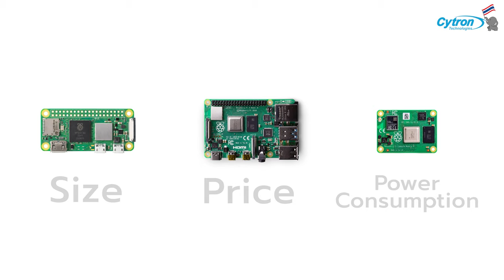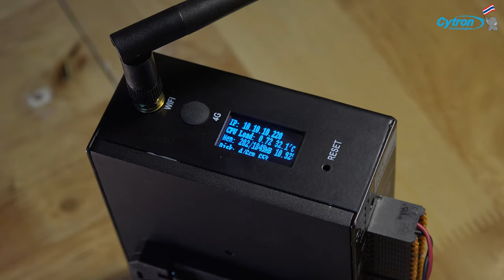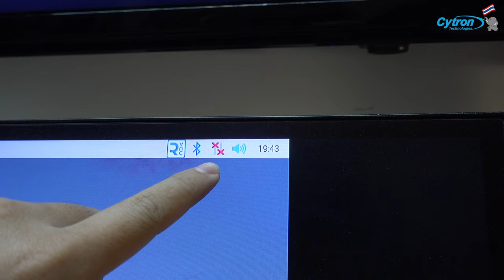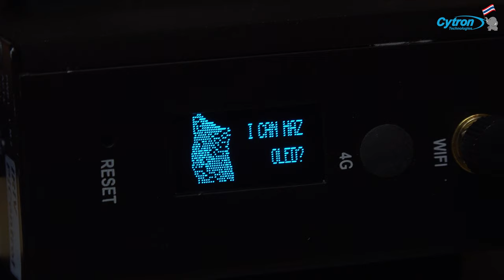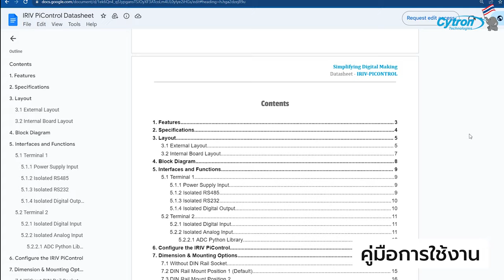IRIV PiControl : Edge Computer อุตสาหกรรมสำหรับมืออาชีพ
IRIV PiControl Edge Computer ตัวแรกจาก Cytron ที่ได้ออกแบบมาสำหรับการใช้งานด้านอุตสาหกรรมโดยเฉพาะ มาพร้อมกับฟีเจอร์หลากหลายที่จะช่วยให้การใช้งาน Raspberry Pi กับโปรเจ็กต์ด้านอุตสาหกรรมของคุณเป็นไปได้อย่างราบรื่น

0.00 เกริ่นนำ
1.41 ทำความรู้จัก IRIV PiControl
2.11 รูปลักษณ์ภายนอก
3.13 การเตรียมบอร์ดให้พร้อมใช้งาน
4.05 การเริ่มต้นใช้งานครั้งแรก
4.55 การติดตั้งในหน้างาน (ฟีเจอร์ต่างๆ)
5.55 การเชื่อมต่อเครือข่าย
7.20 ฟีเจอร์พิเศษอื่นๆ
8.28 สรุป

😁 ติดตามข่าวสารและโปรโมชันที่น่าสนใจสำหรับ Maker ได้ที่